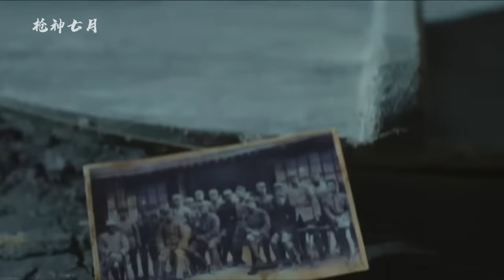【抗日電影】小孩天生就是神槍手，一槍就把敵人擊穿！丨抗日 / 功夫 / 武打 / 动作片 / Kungfu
小孩天生就是神槍手，一槍就把敵人擊穿！丨抗日 / 功夫 / 武打 / 动作片 / Kungfu

欢迎来到【枪神七月】！